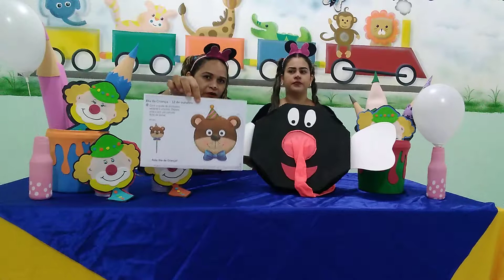INFANTIL 2 - PORTUGUÊS - 14/10/2020